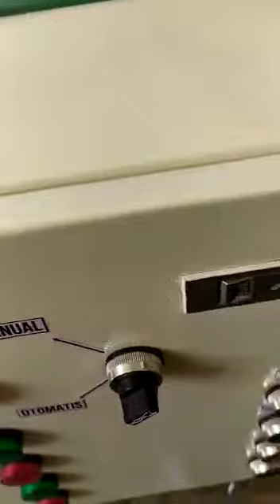Mesin cetak tutup galon otomatis keluar 4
Mesin cetak tutup galon keluar 4 otomatis. Info 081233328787 atau wa 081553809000